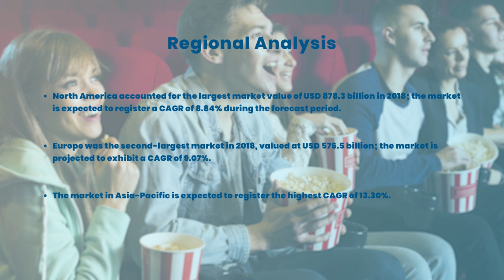Entertainment and Media Market Research Report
Global Entertainment and Media Market Research Report: by Type (Amusement Park/Facilities, Animation, Book & Magazine,Films and Theatrical, Outdoor Advertising, Radio and Broadcasting), by Application (Wired, Wireless), and by Region (North America, Asia-Pacific, Europe, and Rest of the World)—Forecast to 2030

The key players of global entertainment and media market are Baidu Inc. (China), News Corporation (US), Advance Publications, Inc. (US), iHeartMedia, Inc. (US), Discovery, Communication Inc. (US), Grupo Globo (Brazil), Warner Media, LLC (US), Verizon Communications Inc. (US), Alphabet Inc. (US), Comcast Corporation (US), Facebook, Inc. (US), Bertelsmann SE & Co. KGaA (Bertelsmann) (Germany), Viacom, Inc. (US), CBS Corporation (US), and The Walt Disney Company (US).